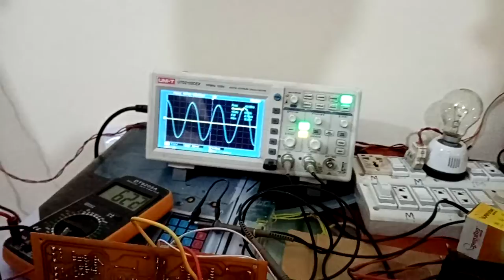Hardware Testing of 63 Level Inverter with Motor Load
Project Creator: Md. Rafiul Islam, B.Sc. in EEE(RUET) and Engr. Md. Mahmudul Hasan, B.Sc. in EEE(RUET)

Testing Location: Our personal lab.

Project Description:
This is a prototype test of 63 level inverter. We developed it with a modified topology and tested it for different loads. The experimental result was as expected. We measure the THD and found it around less than 2%. So, It can be used commercially because the THD was less than 5% and maintained IEEE standard.